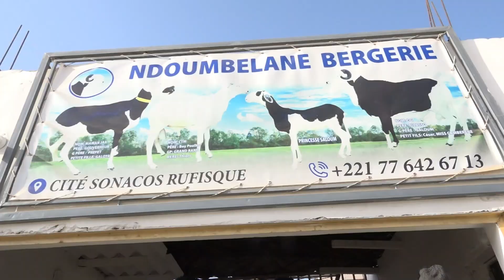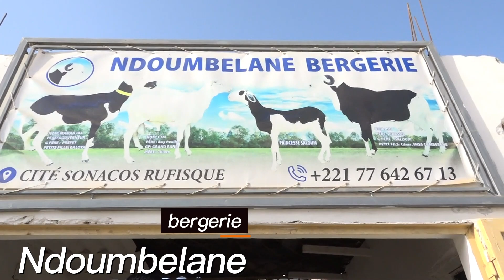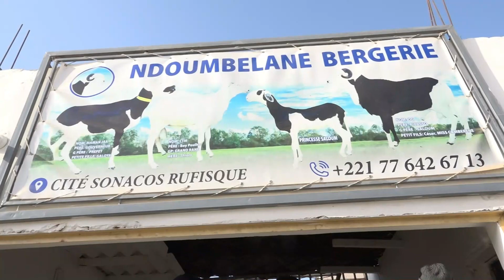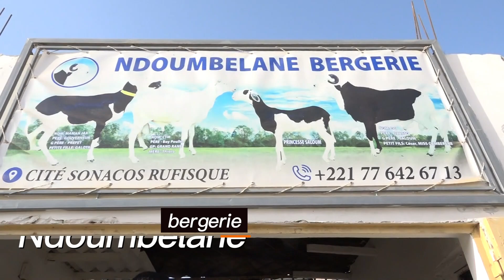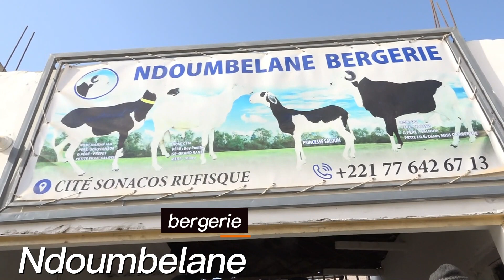Bergerie Ndoumbelane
soum tv